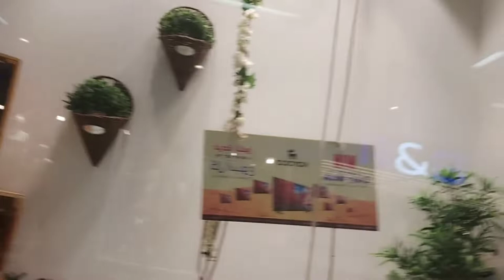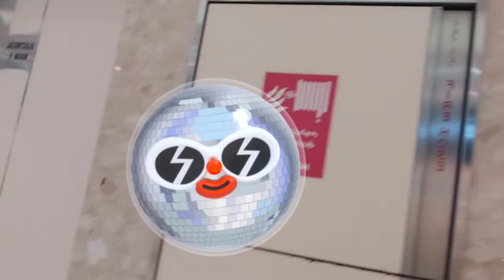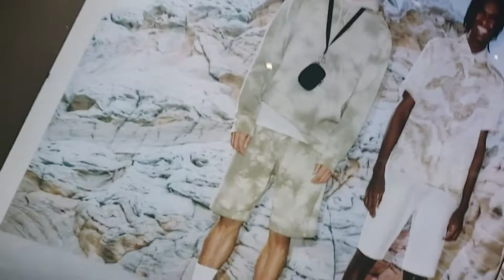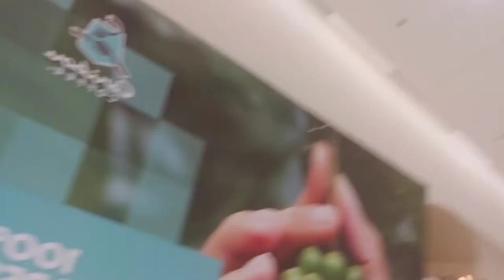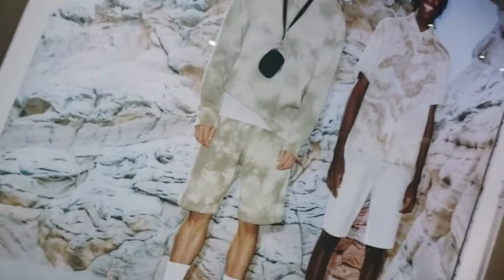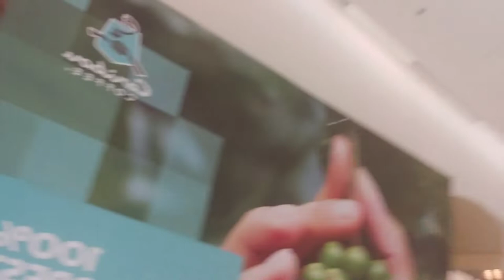WE ARE IN SEEF MALL BAHRAIN..MANIC MONDAY...VIDEO #906